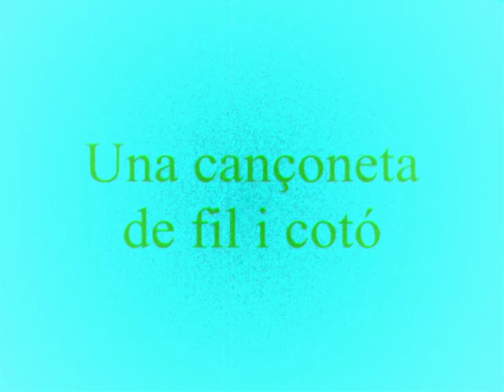La llauradora. Cançons tradicionals d'Elx (Cançonetes de fil i cotó)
Un homenatge a una de les ciutats que més m'estime, a un del pobles més bells i amb més personalitat del món: Elx. Dues cançons bellíssimes tradicionals d'Elx, "Una cançoneta de fil i cotó" i "La llauradora". De l'enregistrament de 1988 Cançons tradicionals d'Elx, del grup "La tabala", dirigit per José Vaello, que acompanyava el llibre magnífic Cançonetes de fil i cotó (autors: Maria-Assumpció Peral i López, Ramon Sempere i Gomis, Andreu Mallebrera i Martí i Salvador Valero i Javaloyes), 1988, Col·lecció Calendura, Edicions de Ràdio Elx (ISBN: 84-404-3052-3). A l'ensems vull retre homenatge als autors i autora d'aquest llibre i d'aquest enregistrament preciós que tant he gaudit des de fa més de vint anys. A la meua xiqueta de quatre anys li cante les cançonetes de fil i cotó des que va nàixer i l'enxisen: gràcies pel vostre treball. Les fotografies formen part de la meua col·lecció particular de postals antigues d'Elx. Gogeu-ne. I visiteu Elx, us ho diu un Crevillentí.

Cançons:

Jo séc una cançoneta de fil i cotó,
me'n vaig a la plaça i me compre torró,
me menge la figa i tire el peçó,
me gite en m'auela i li pixe el faldó.

Aquí me tens,
sentat en el bancal,
angelical
llauraora del meu pensament.
Tu no comprens
que és el teu carinyo el que cura el meu mal,
si me negues, Maria, el voler
me penge hui d'un armeler,
Senta-te al meu costat
i tu voràs lo dolç
que és l'amor,
no encontraràs qui te vullga més
que este pobre llauraor.
Ja sé que ton pare, loco, hui
t'ha pegat perquè no me vol,
ploraràs,
(ploraràs)
ja voràs,
(ja voràs)
com al fi te casaràs en mi,
ploraràs,
(ploraràs)
ja voràs,
(ja voràs)
com al fi te casaràs.
En eixos ulls tan bonicos
i el nas tan ben perfilat,
està que se torna mico
eixe llauraor templat.
eixe llauraor templat.
Ploraràs,
(ploraràs)
ja voràs,
(ja voràs)
ploraràs,
(ploraràs)
ja voràs,
(ja voràs)